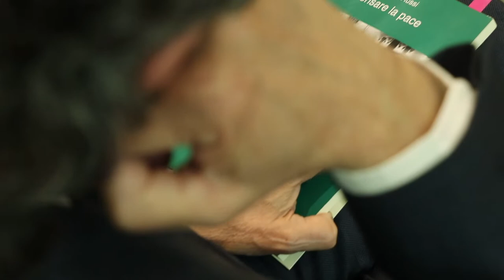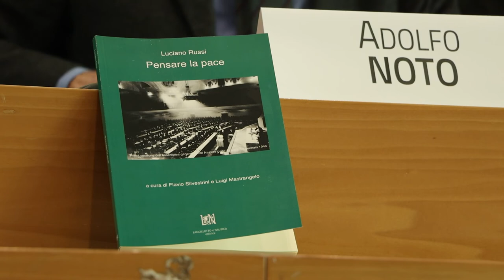"Pensare la pace": una raccolta di lezioni di Luciano Russi svolte venti anni fa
Presentato questa mattina all'Università di Teramo il volume "Pensare la pace", una raccolta di lezioni tenute circa venti anni fa dal compianto Luciano Russi. Professore di filosofia del diritto e rettore dell'ateneo teramano per 11 anni, Russi  viene ricordato attraverso iniziative culturali dalla Fondazione che porta il suo nome